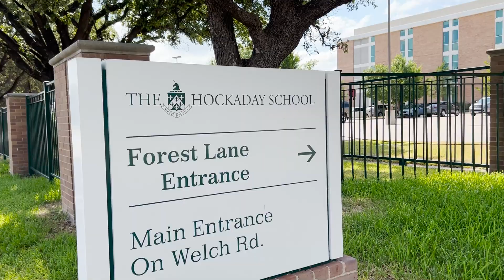TOUR A $2.8M Transitional House In Dallas TX | Texas Real Estate | Dallas Realtor| North Dallas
($475 Price Per Sq Ft)
 .39 acres or 16,988 Sq Ft
5 Bedrooms🛌 | 5.2 baths🛁 | 5,893 sq ft | 3 car Garage
🏫School Zoned to Dallas ISD- Elementary: Nathan Adams 6/10, Middle: Ewell D Walker 4/10, High School : W T White 4/10
Private Schools: St. Mark’s, Ursiline Academy, Hockaday, Jesuit, Episcopal School of Dallas
Any Questions:

Sergio & Sheila are Dallas Real Estate Agents who specialize in Residential, New Home Construction and Relocation services. Serving the Greater Dallas communities. Allow them to sell your home for more money in less time utilizing modern marketing strategies or allow them to lock arms with you in pursuit of your new home.

Sergio & Sheila Real Estate Group is a top producing real estate team selling Dallas real estate. Our group is unique in that it offers creative investing strategies and new home construction guidance. We are in the top 500 Realtors list of Dallas who have sold over 250 Homes. Their team of marketing experts provide our real estate clients a complete marketing strategy for their real estate buying and selling needs.

We show people how to start investing in real estate in Dallas to convert them into cash flow rental properties and start growing your real estate portfolio.

We also help Dallas & Area builders with their marketing and sales efforts by supporting them with our full team of support and modern marketing strategies and lot acquisitions.

(Pricing and Availability is subject to change without notice especially due to the current Real estate market)